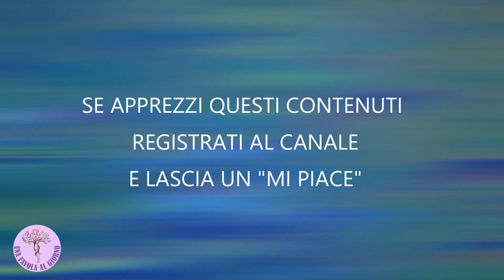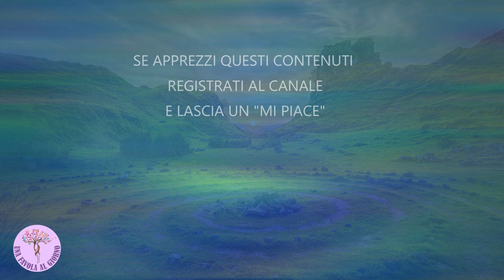Fiabe e Favole Racconti ASMR ITA - Il serpente Ouroboros - Il Foliot Rosso parte 1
🔮 Ed iniziamo il terzo capitolo del romanzo Fantasy di Eric Rucker Eddison "Il serpente Ourobors". Lasciati trasportare nel mondo fantastico creato da Eddison  per rilassarti ed allontanare lo stress.

📘 Se hai piacere di acquistare questo romanzo ecco il
Se il video ti è piaciuto prendi in considerazione l'idea di ISCRIVERTI 👉🏻